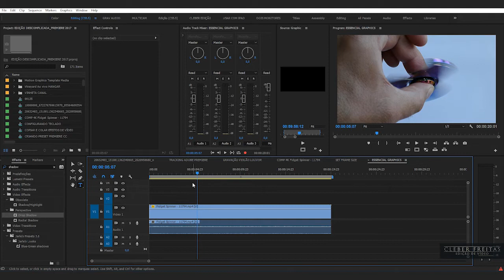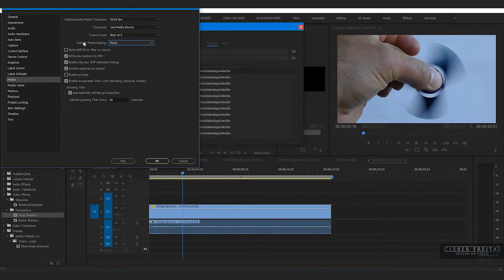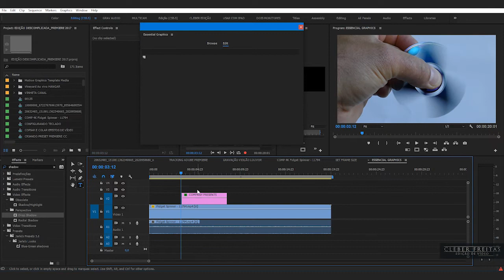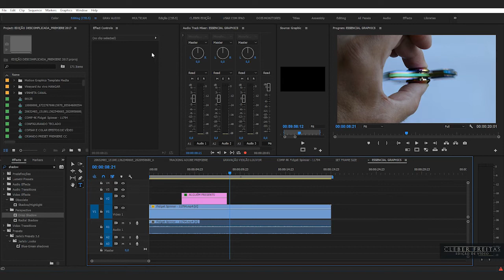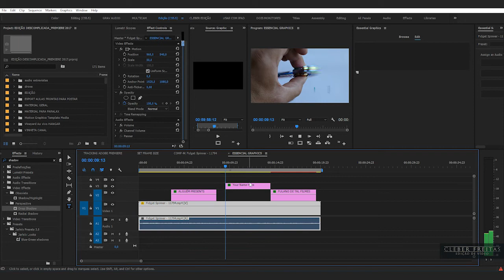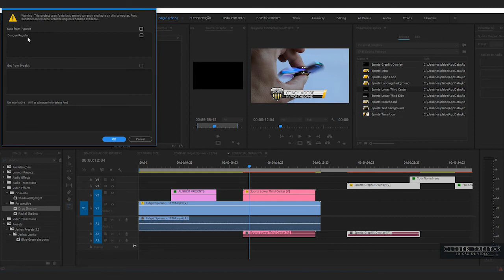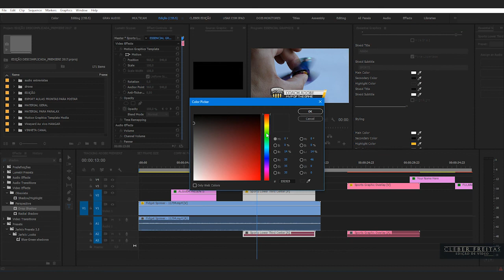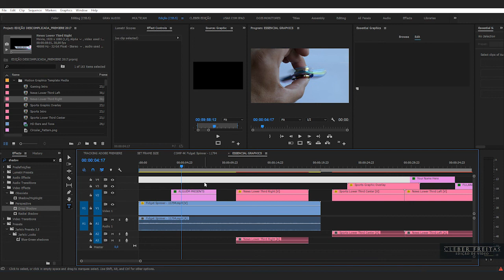COMO FAZER TEXTOS ANIMADOS NO ADOBE PREMIERE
COMEÇE A EDITAR SEUS VÍDEOS HOJE MESMO!
Curso Edição de Vídeo com Adobe Premiere
Corre lá e assista a uma aula agora!

Sou editor de vídeo desde 2012, atualmente estou na Rede Globo.
Meu objetivo aqui é dividir as experiências que já tive ao longo desses anos.
Quer saber editar seus próprios vídeos? Estude online comigo, aulas de acordo com o que você precisa aprender, se interessou?